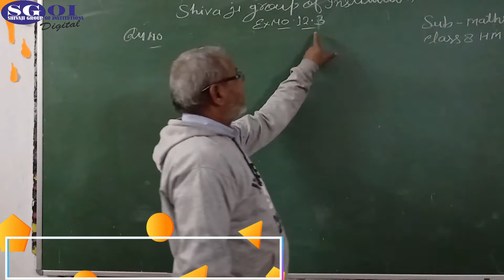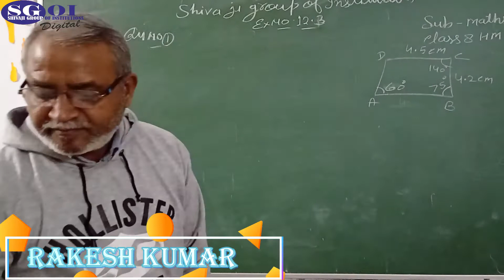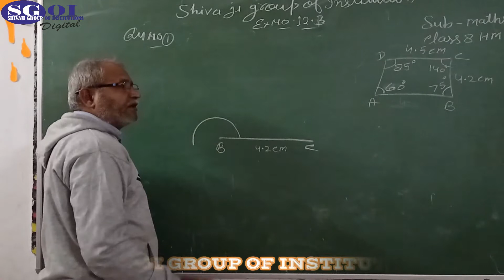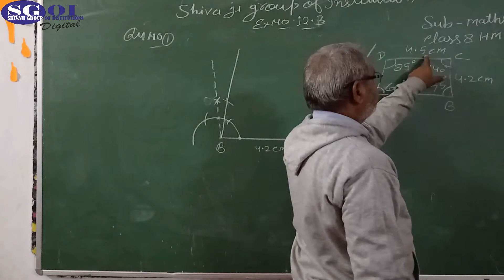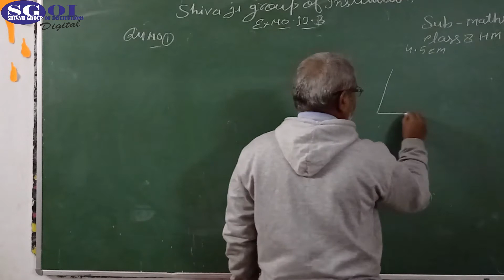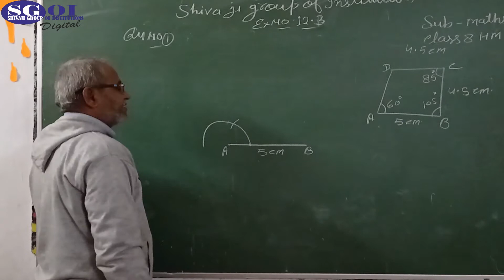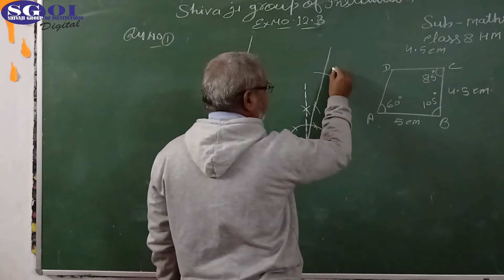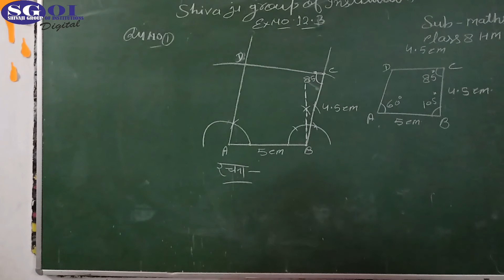SGOI CLASS 8H MATHS 08 DECEMBER 2020